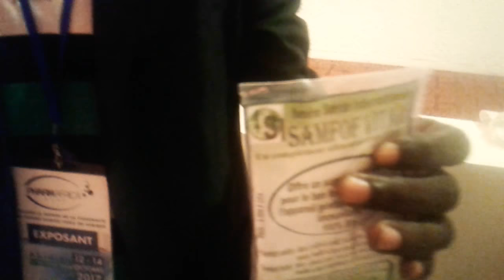Pharma Expo 2017.Interview Exposant